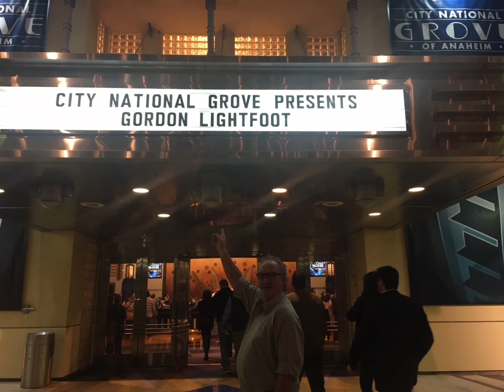3.12.2019 - GORDON LIGHTFOOT 80 YEARS STRONG TOUR @ THE CITY NATIONAL GROVE OF ANAHEIM in CALIFORNIA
RICKY VANFLEET WATCHING AND ENJOYING THE SIGHTS AND SOUNDS OF MR. 'GORDON LIGHTFOOT' LIVE IN CONCERT HIS 80 YEARS STRONG TOUR AT THE CITY NATIONAL GROVE OF ANAHEIM IN CALIFORNIA.
THANK YOU CANADA FOR SHARING GORDY WITH THE REST OF THE WORLD, TRULY THE GREATEST SINGER SONGWRITER EVER, THANKS FOR YOUR LOVE AND LOVE YOU BACK 🌎 ❤️  RIP CAPTAIN SS EDMUND FITZGERALD...